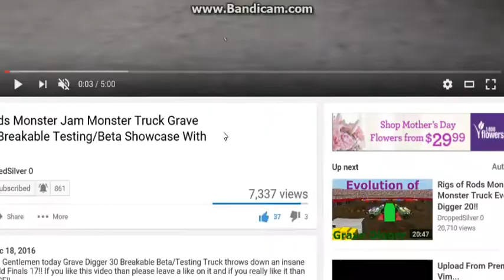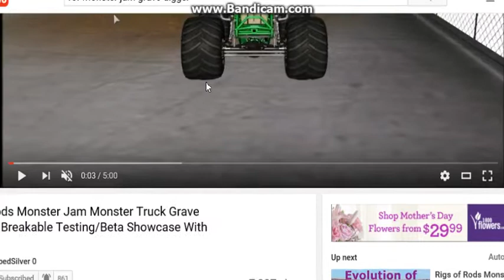ROR. Reaction video Grave Digger world finals 17th 2016 epic run!!.